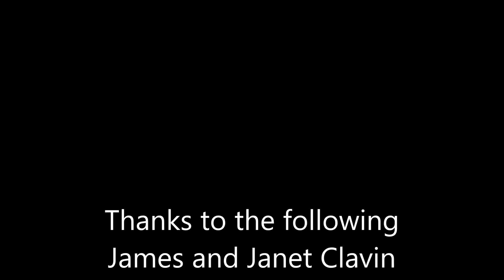***Carp fishing*** France 2017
Join me at bluewater lakes in france where i am joined by dave and josh